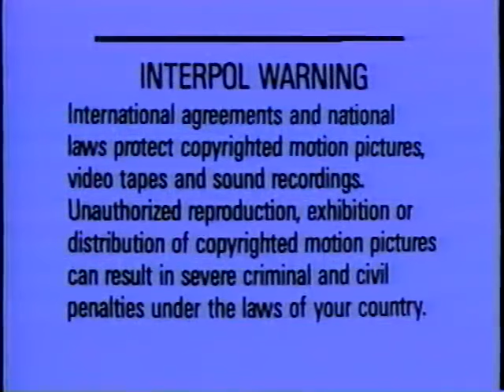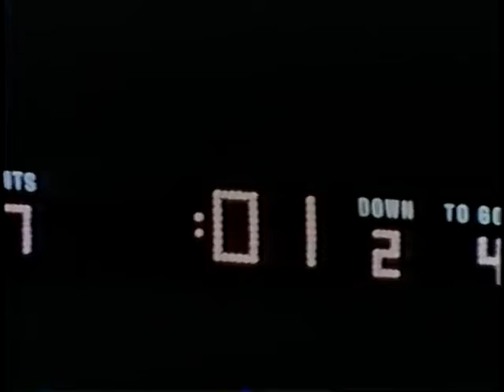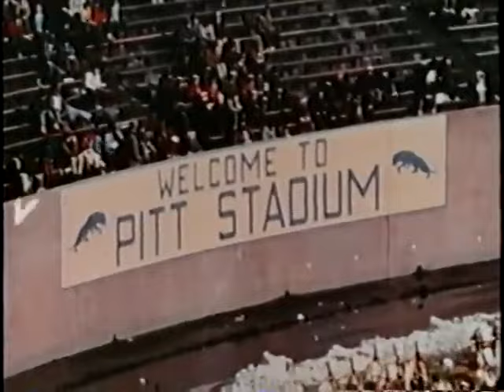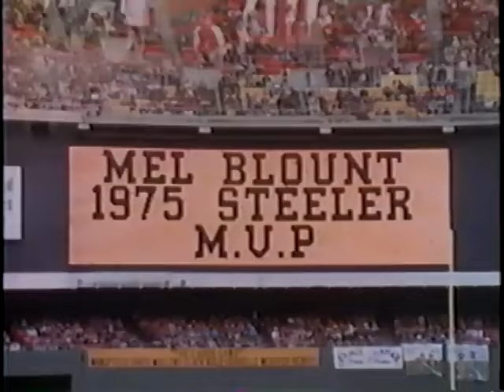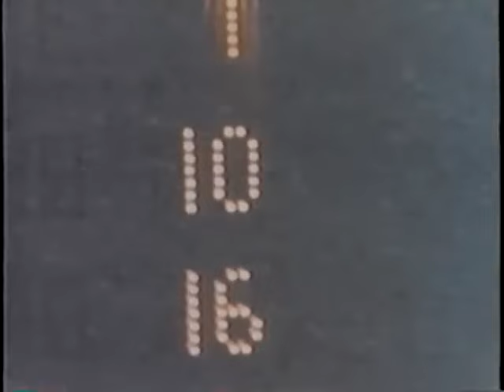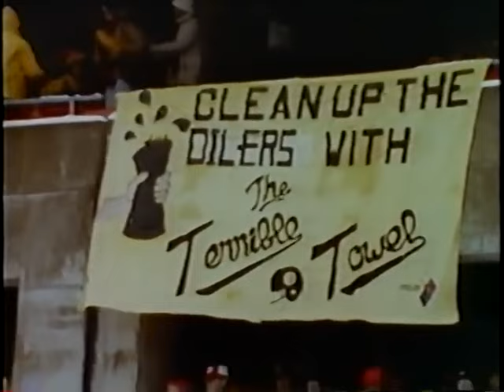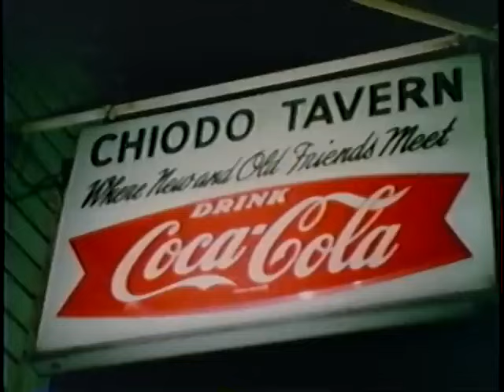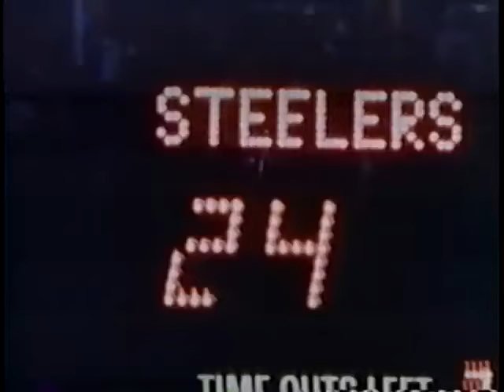1974,75,78,79 Pittsburgh Steelers Team Season Highlights "The Championship Years"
1974,75,78,79 Pittsburgh Steelers Team Season Highlights "The Championship Years"

The Pittsburgh Steelers had some remarkable seasons in the mid-1970s, often referred to as their "Championship Years" due to their success in winning Super Bowl championships. Here are some highlights from those specific seasons:

1. **1974 Pittsburgh Steelers:**
   - The Steelers finished the regular season with a 10-3-1 record.
   - They won the AFC Central division.
   - Pittsburgh went on to win Super Bowl IX, defeating the Minnesota Vikings 16-6, earning their first-ever Super Bowl championship.

2. **1975 Pittsburgh Steelers:**
   - The team had another strong regular season, finishing 12-2.
   - They once again won the AFC Central division.
   - In Super Bowl X, the Steelers beat the Dallas Cowboys 21-17, securing their second consecutive Super Bowl title.

3. **1978 Pittsburgh Steelers:**
   - Pittsburgh finished the regular season with a 14-2 record.
   - They won the AFC Central division and earned a trip to Super Bowl XIII.
   - In Super Bowl XIII, they defeated the Dallas Cowboys again, this time with a score of 35-31, securing their third Super Bowl championship.

4. **1979 Pittsburgh Steelers:**
   - The Steelers finished the regular season with a 12-4 record.
   - In Super Bowl XIV, they defeated the Los Angeles Rams 31-19, capturing their fourth Super Bowl title.

During these years, the Steelers were led by legendary coach Chuck Noll and featured a roster filled with iconic players like Terry Bradshaw, Franco Harris, Lynn Swann, and Mean Joe Greene, among others. Their dominant performance in the 1970s is often regarded as one of the most successful eras in NFL history.